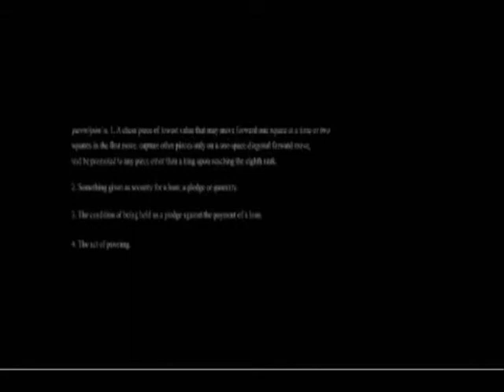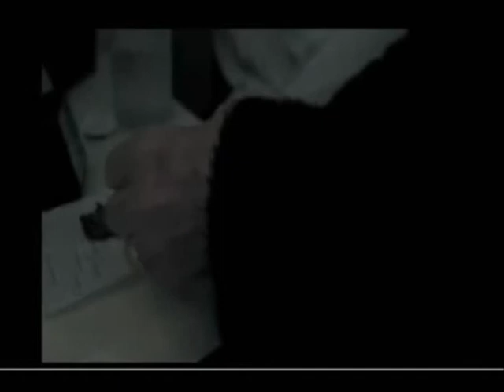Pawn Short Example x2